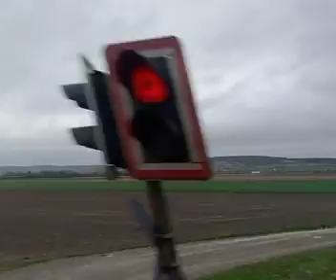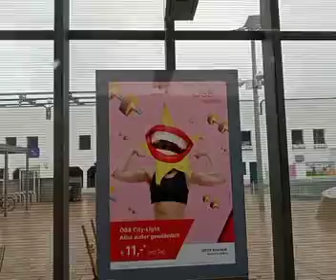mit der S40 kurz vor 10:30 von tullnerfeld nach Tulln Stadt am 15.4.2023